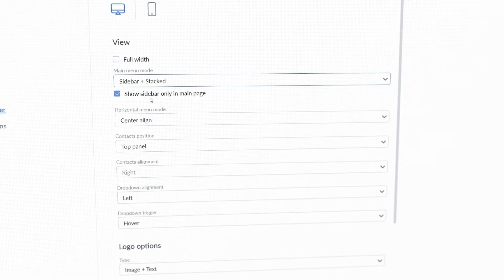WebX.page релиз: фиксированное меню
При работе с любым сайтом одна из самых важных функций - удобство навигации. Никому не нравится кликать десятки вкладок или переходить по цепочке путанных ссылок - нам всегда необходимо всё иметь на виду. И для того, чтобы не тратить лишнее время на поиски нужного товара или "ловить" искомые разделы по всей странице, мы и разработали фиксированное меню. Куда бы ви ни скроллили, рубрикатор меню всегда перед глазами.
Смотрите видео и узнавайте о всех тонкостях настройки!